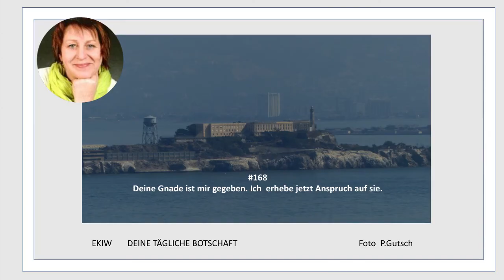#168 EKIW 22*Deine Tagesbotschaft168*Deine Gnade ist mir gegeben. Ich erhebe jetzt Anspruch auf sie.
Ein Kurs in Wundern
*Deine Tagesbotschaft 168*
Deine Gnade ist mir gegeben. Ich erhebe jetzt Anspruch auf sie.
►Lesen: hier kannst du gern weiter lesen:
►wenn du das Buch zum Kurs noch nicht hast
►wenn du lieber auf deinem Kindl lesen möchtest
►wenn du mir einen Kaffee spendierst, danke ich dir von Herzen